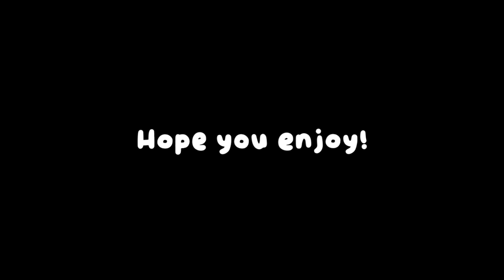Chill Skate Sesh!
Hey peoples,

today I have a chill solo skate session at Berwick skate park in the south east of Melbourne. I hope you enjoy!

bookmarks

0:00 intro
0:36 warm up
0:56 bar
1:19 learning the ledge
2:37 LANDED IT
3:12 stairs
3:22 maccas break
3:40 ledge
4:13 bar
4:53 ledge
5:22 outro